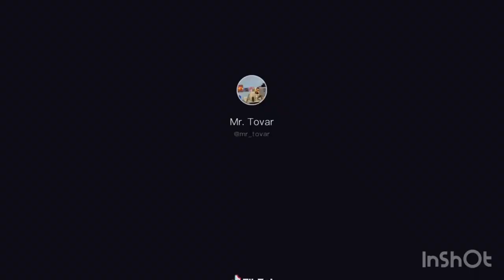TRY NOT TO LAUGH - SCARE CAM COMPILATION 2020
If you like my videos. Help me buy my first computer please.
TRY NOT TO LAUGH - SCARE CAM COMPILATION